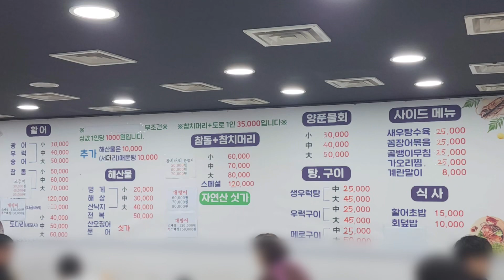두툼한 회가 먹고싶다면 안양일번가 마루 퓨전포차 광어, 방어, 참돔, 고등어, 참치 | Raw Fish MUKBANG | korean street food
안녕하세요 마루 퓨전포차에 다녀왔습니다